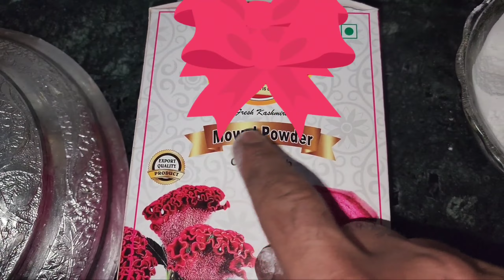Gaer Monjhi | Ghar Main Mehman Aaya To Kashmiri Water Chestnut Banakar Diya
Water Cheshnut snack is a famous kashmiri street food which is favourite of everyone.This is called Gear Gojji /Gear monjhi in Kashmiri language.You can make it easily at home With all available ingredients.

Water cheshnut 250 gram
Rice flour 200gram
Cockscomb powder 1 spoon for colouring
Refined oil
gharam masala half table spoon
Red chilly powder half table spoon (Optional )

hope you like this Crsipy Water Cheshnut Pakaras